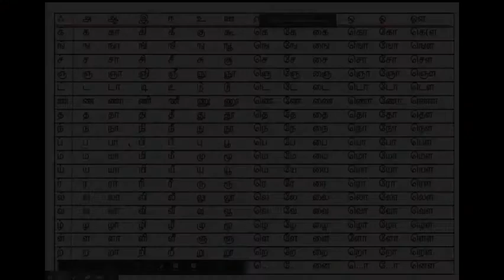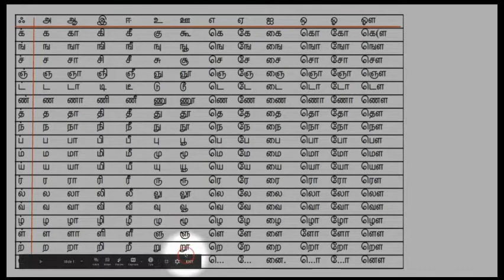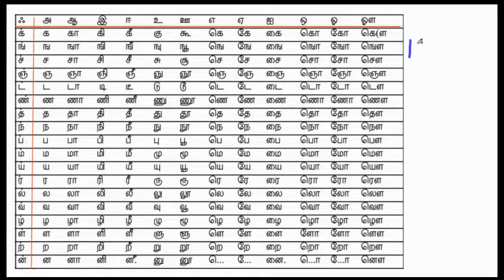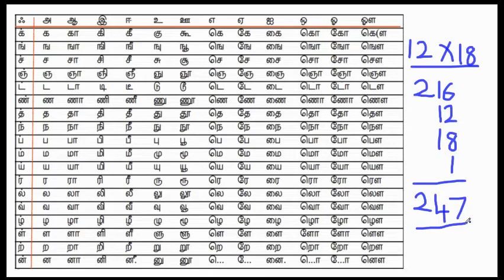Learn tamil letters - Uyir Mei (உயிர் மெய் எழுத்துக்கள்)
Video teaches kids Tamil letters

Tamil letters க to னௌ (உயிர் மெய் எழுத்துக்கள்)